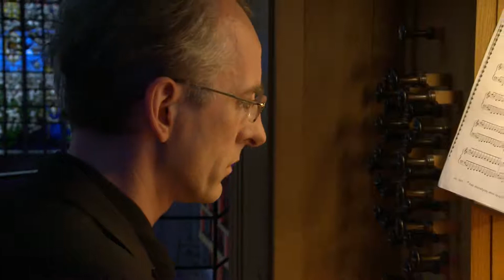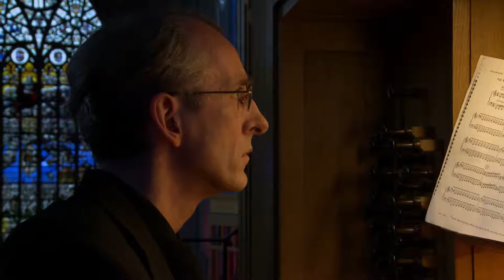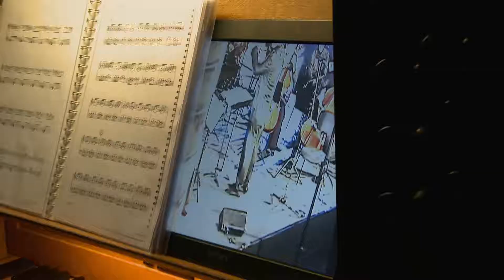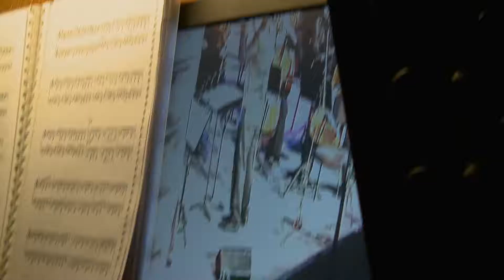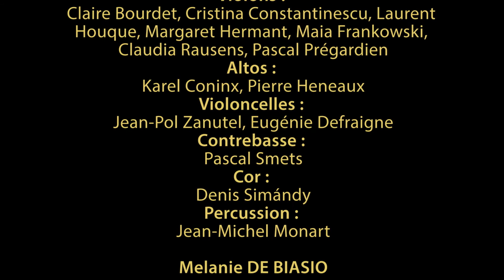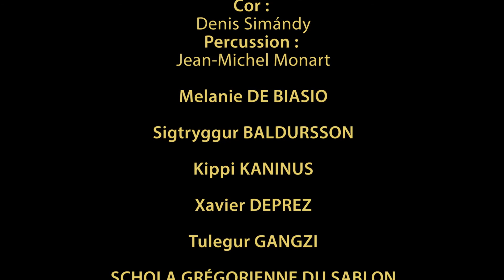Sonic Cathedrale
Sous la direction artistique de Jean-Paul Dessy, Musiques Nouvelles est un pôle de création et de production musicales et, à ce titre, organise la diffusion de concerts et manifestations artistiques en Belgique et à l'étranger. L'ensemble accueille également en résidence des compositeurs étrangers ainsi que des vidéastes dans le cadre de l'élaboration de projets pluridisciplinaires. Enfin, des rencontres sont régulièrement organisées autour des enjeux musicaux d'aujourd'hui.